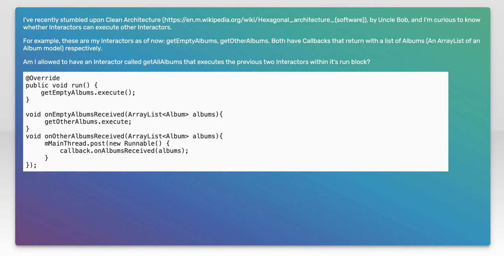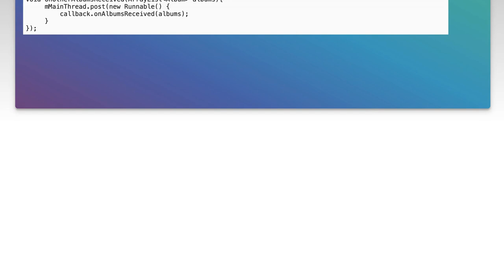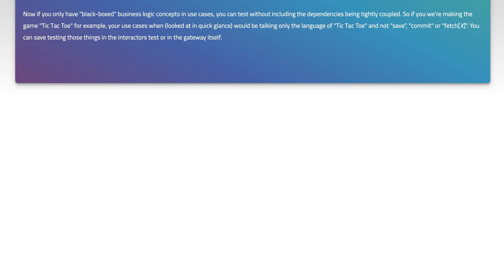Clean Architecture: Combining Interactors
java: Clean Architecture: Combining Interactors

Related to: java, android, clean-architecture